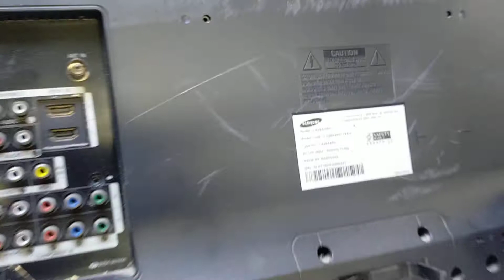Problem Image Ghost On TV LCD 26inch SAMSUNG ( How to fix)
This TV is not a problem polarizer film
It's a problem with the Image on TCON
It is IC AS15